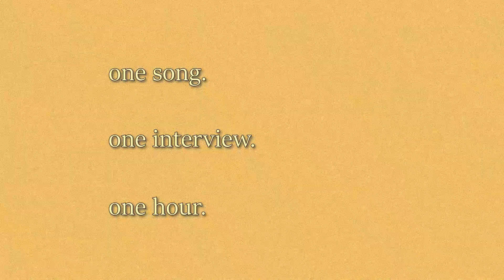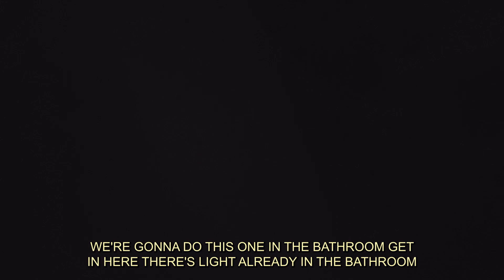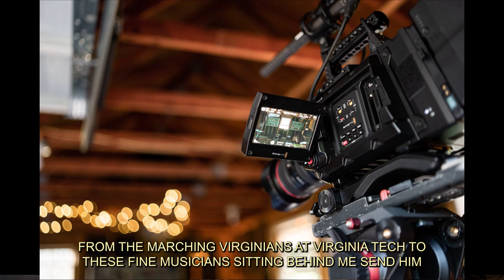Taylor Lautner as "nojo" in [FLWRS S1:E1] | Touching Road Performed Live In Studio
On today's episode we have nojo performing his song Touching Road. Hip-hop fusion wonderland. Check nojo out:

FLWRS is:
Bagdad, Bagdad
Cazzie Olko, Music Director
Wynn Yang, Audio
Jennifer Webbert, Video

Band:
Cazzie Olko, Bass
Michael Di Costanzo, Drums
George Maddox, Keys
David Guy, Sax
Sam Radecki, Guitar

Chapters:
00:00 Rehearsal
03:53 Interview
06:00 Performance

Wynn's a greedy pig. DM him with literally anything. Feedback, wildlife content, Vonnegut quotes, inappropriate comments, etc. Consider following him too.

Much love.